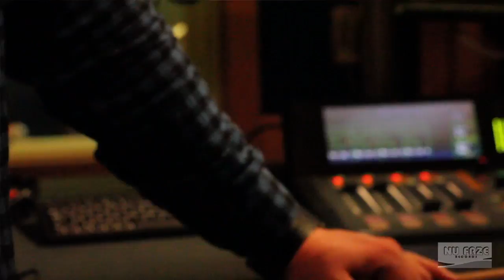Tom Bulwer: Herbal Love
The official infomercial video of "Herbal Love", produced by Dutch producer Tom Bulwer featuring the award winning, New York based rapper Hype Hunnets, released on Nu Faze Records (New York). An Acusa Films video production, produced, directed and edited by Vincenzo Siracusa, and filmed at Ministry Of Sound Radio in London, United Kingdom in 2011.

The legendary DJ Romain's record "Nu Faze Records" is back with this red hot smoking joint from Tom Bulwer (also known as Cassé, DJ TT, Thoma or Thoma Bulwer). "Herbal Love" is a transatlantic collaboration created by Dutch born house producer 'Tom Bulwer' of Ministry of Sound Radio and US rap artist Hype Hunnets also know as Hakim Hunter.

This tracks groovy Deep / Tech House beats and cool catchy lyrics, create the combination of two of the most popular genres of music of our time today. As a result 'Herbal Love' has become loved by all, whatever their rhythmical preferences, also check out Romain's re-worked vocal & dub mix.

Tom has released on labels such as !K7, The Bricks and Signatune Records, picking up support from the likes of Cab Drivers, Voigtmann, Adam Shelton & Archie Hamilton. He runs labels, Parasol Culture, Alternate Facts & his studio, TB-Mastering

Tom launched Parasol Culture in 2017, a local imprint with a tinge of "It's a London Thing". Dutch born Tom came to London in 1999' as a UK garage DJ working up his way the ranks of pirate radio stations (Freek FM, Unknown FM), to being spotted by UK garage legend Karl "Tuff Enuff" Brown to then produce and master tracks for.

Tom has released on labels such as !K7, The Bricks and Signatune Records, recently picking up with support in, XLR8R, Mixmag, Electronic Beats, Data Transmission and DJ Mag print saying, “You’ll find him in his analogue mastering studio TB-Mastering, equipped with a custom-built modular system used to fine tune his very own deep, stripped back house music. Tom’s launching two new labels this summer; Parasol Culture and Alternate Facts, alongside Dexter Kane. His debut ‘Nuit Blanche’ on The Bricks is a synth-led burner inspired by insomnia and well worthy of your attention. Sounds like: Shonky, Cab Drivers, Mountain People”.

Tom is co-founder of Alternate Facts with Dexter Kane, a vinyl only label and party series; wax and stacks, party over profit, power to the people. They have been covert ops in basements and forests which have lead them to program a regular night at The Nest in Dalston, with headliners such as Cinthie, Jack Wickham and Voigtmann. Their first colab EP will be released in autumn 2018.

Weekly he's found at TB Mastering, his analogue mastering and mixing studio working with a variety of people in electronic music on digital and vinyl releases such as Voigtmann, WYS!, Shadow Sanctuary, The Bricks, Find Your Own records, and 2tuff4u.

1. Herbal Love - Romain's Re-Worked Vocal Mix
2. Herbal Dub - Romain's Re-Worked Dub Mix
3. Herbal Love - Romain's Radio Edit
4. Herbal Love - Tom Bulwer's Original Instrumental

Produced, Composed and Mixed by: Tom Bulwer & Nik Logiotatidis @ 2Deep Studios (SE1 / London).
Mastered @ Optimum Mastering.
Additional Production, Mixing and Mastering by: DJ Romain @ Rodog Studios (Brooklyn / New York).
Artwork by: Vincenzo Siracusa
Executive Producers: Romain Gowe & Vincenzo Siracusa (Pepper)

Directed, Produced and Edited by Vincenzo Siracusa (Acusa Films)